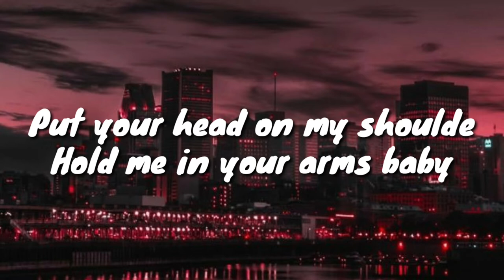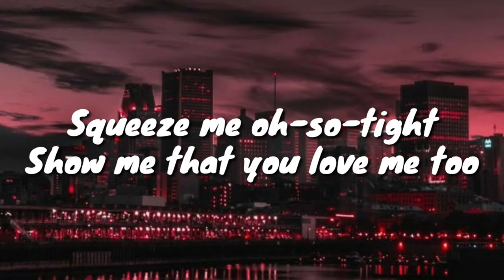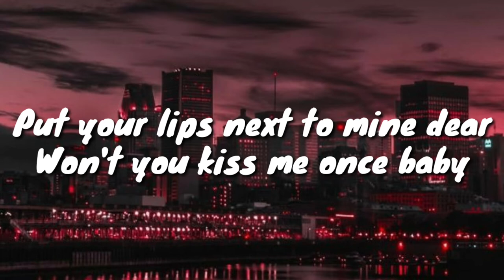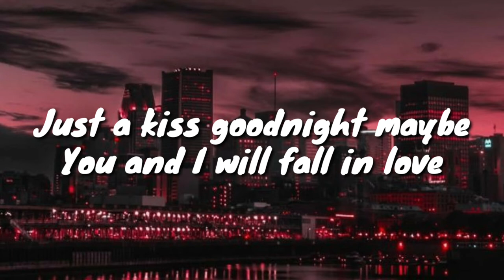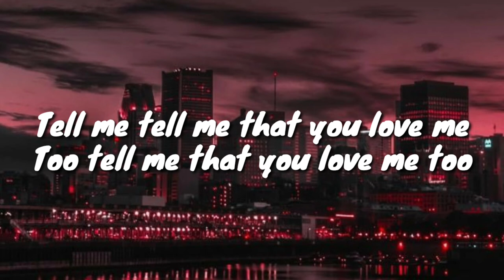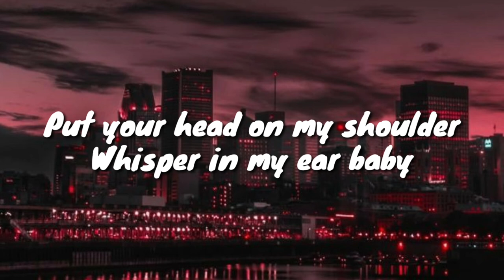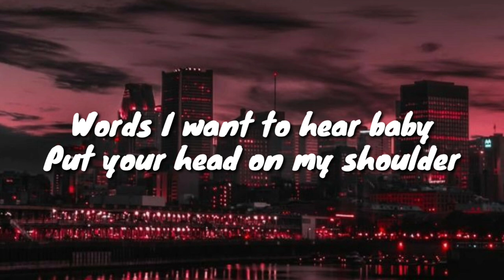Paul Anka- Put Your Head On my Shoulder(lyrics)